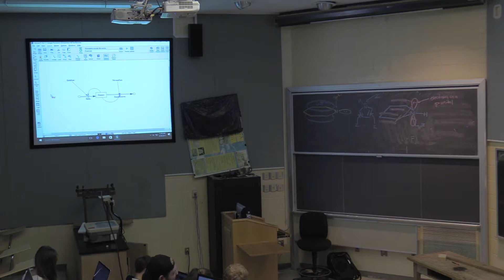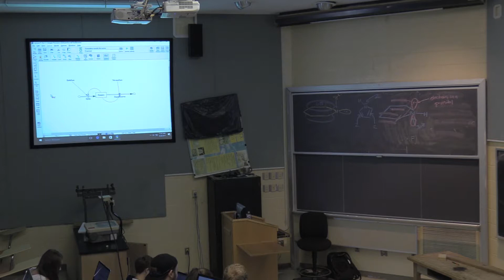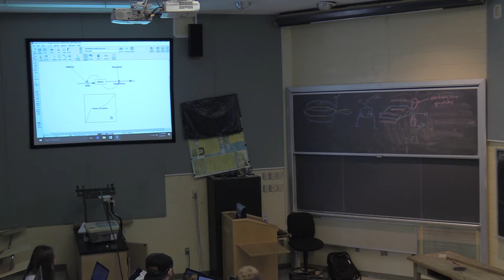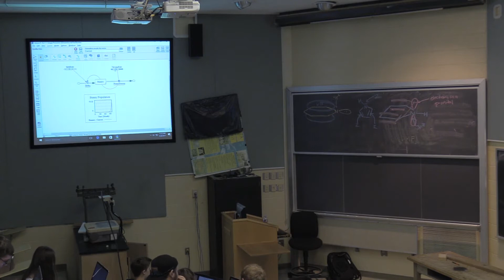Environmetrics 9 26